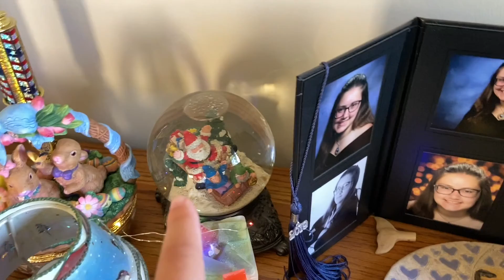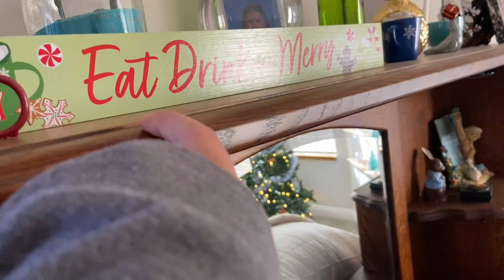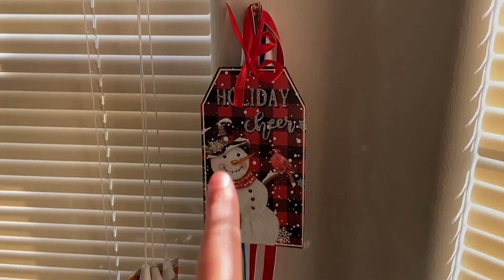Decorate my room for Christmas+Christmas room tour🎄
Hey everyone! Today I decorated my room for Christmas! I hope you enjoy!🎄💝